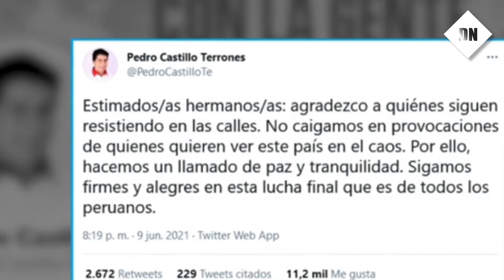Pedro Castillo LLAMA A LA CALMA a sus seguidores por denuncia de fraude electoral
Pedro Castillo a pedido a sus seguidores no caer en provocaciones, a sido atreves del tweet el candidato de Perú libre a echo un llamado de paz y tranquilidad, además se a reunido con rondaros de chota, con dirigentes de base de ica, y otras personalidades ayer en breña